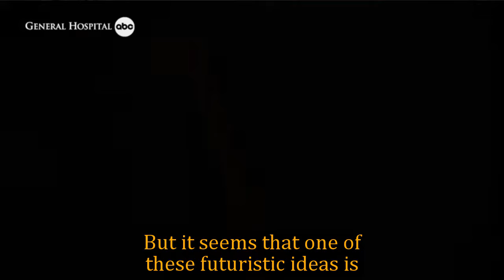General Hospital Shocking Spoilers Rena Sofer remarried & took her honeymoon, Lois left GH